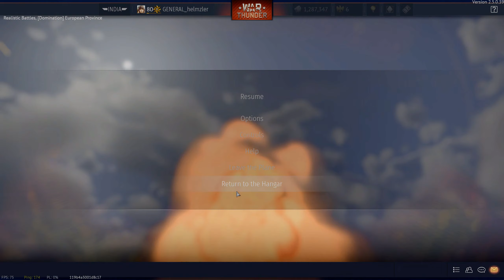germans on the eastern province Leo 2A6 || WarThunder RB